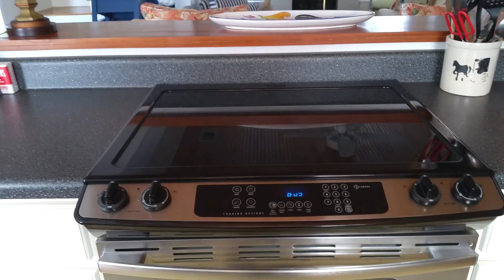19306 Front Beach Road